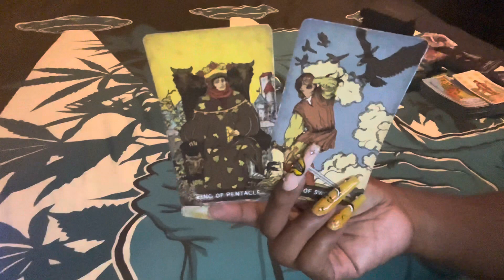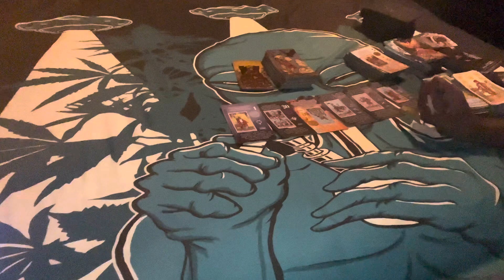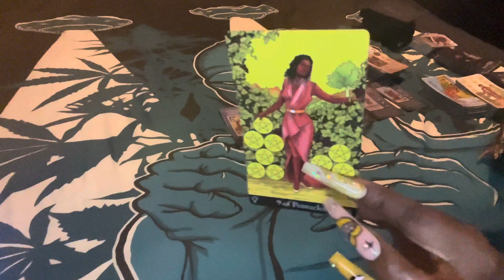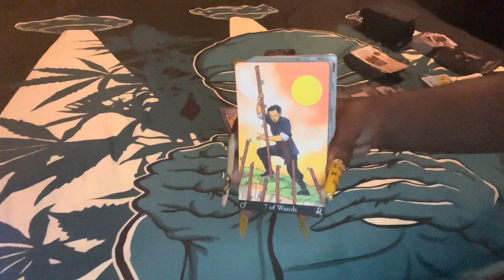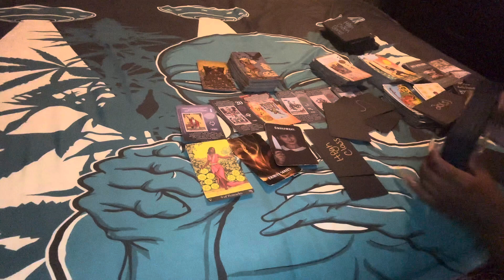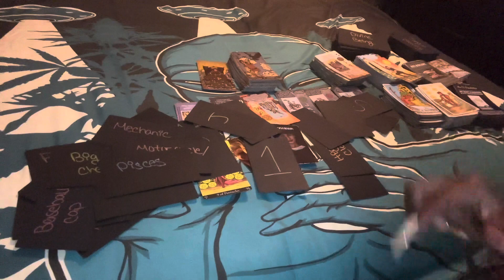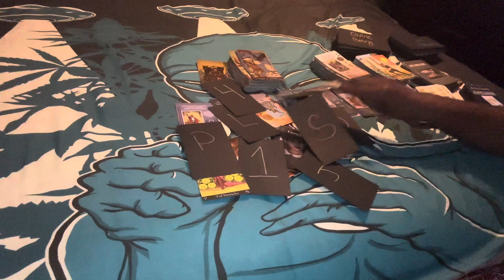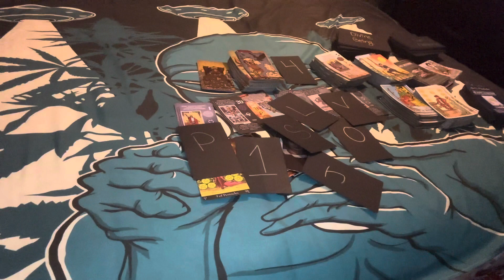🌞 KARMIC ENERGY: CANCER PISCES SCORPIO …. BE CAREFUL OF THIS MANIPULATOR 👀✨….🌞